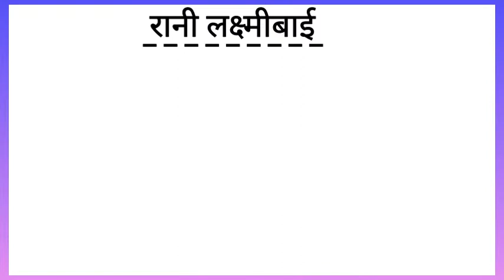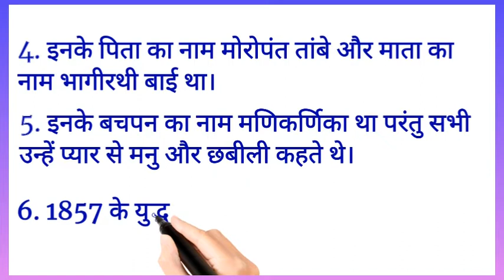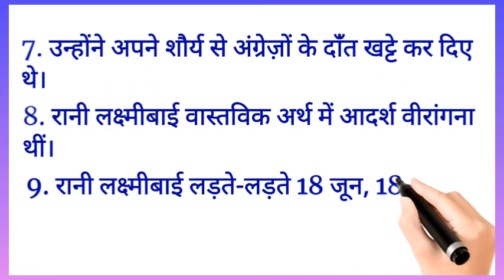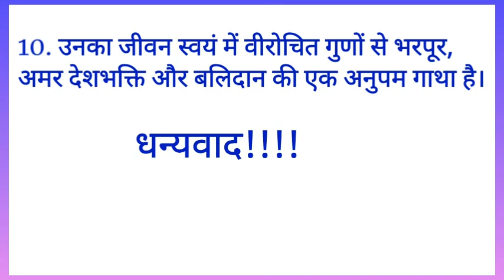रानी लक्ष्मीबाई पर निबंध || essay on Rani Lakshmi Bai in Hindi || झांँसी की रानी